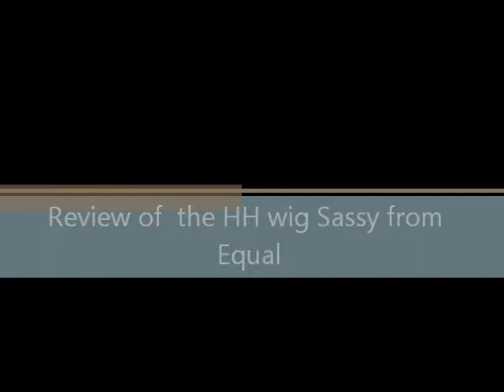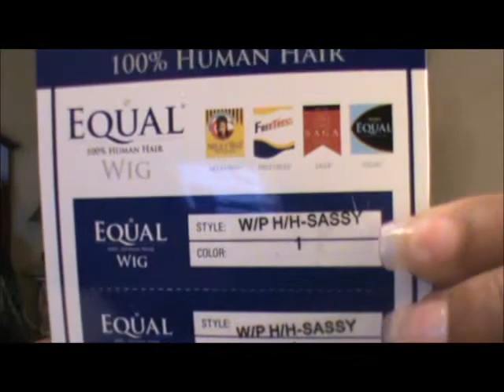Review of the HH wig Sassy by Equal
This HH wig was purchased from my local BSS for 29.99. She is in the color 1.